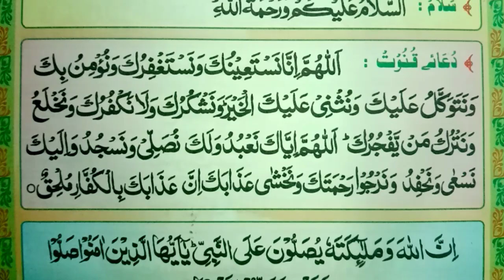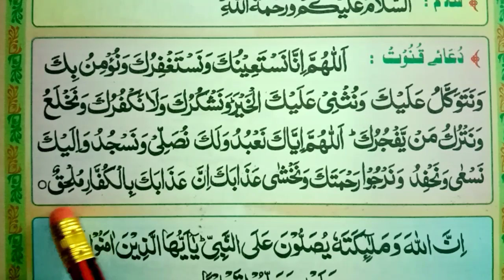Dua e Qunoot | Dua Qunoot Recited In Isha Prayers | Memorize Word For Word Easily | Dua qunut